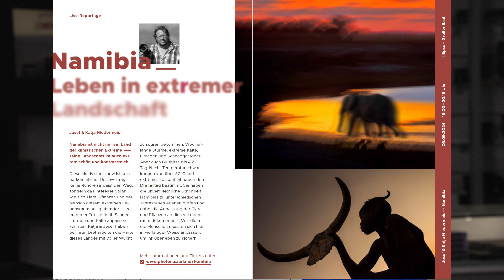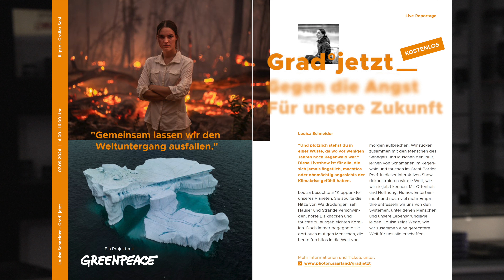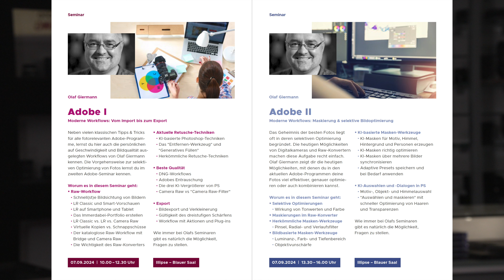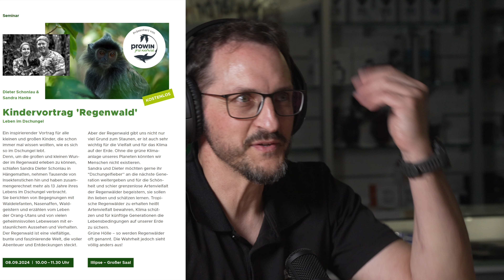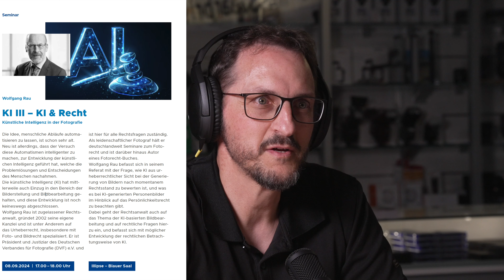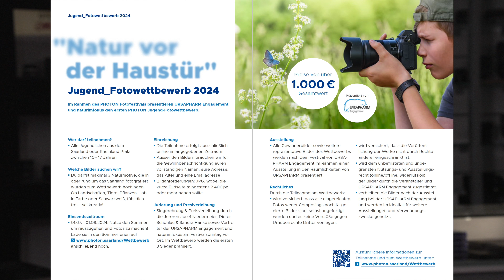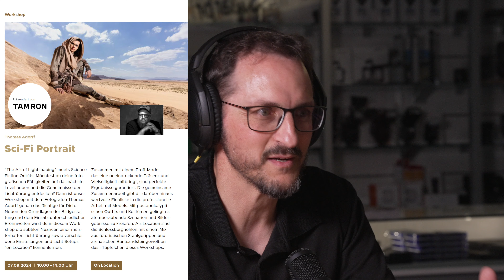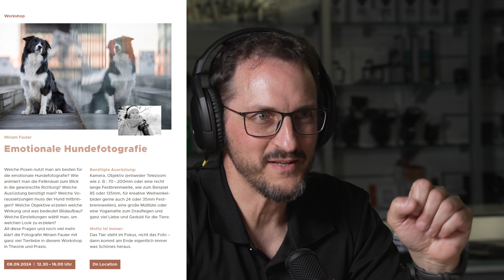Nachts im Foddolade Photon Bonusfolge - Alles zum Fotografie Festival mit Christian Mütterthies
Hier erfahrt ihr alles rund um das Photon Fotografie Festival vom 6.-8. September 2024 in der Illypse in Illingen

Equipment
Mischpult: